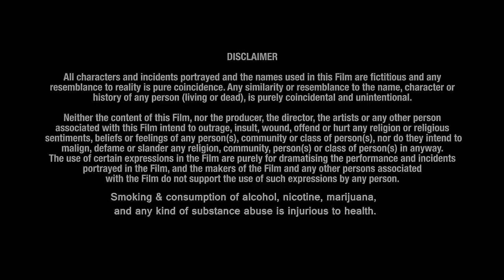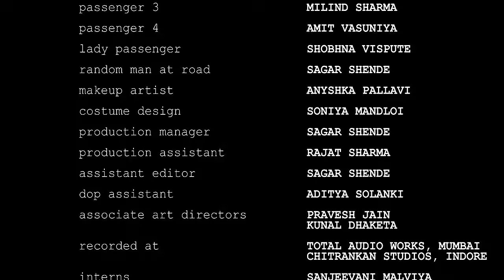The Moment | Taxi Tales: A Hilarious Journey Home with Dhirendra and the Unpredictable Taxi Driver!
One evening, Dhirendra (40 yrs.) is eager to head home, yet the taxi driver is awaiting additional passengers. Eventually, a lone passenger arrives, prompting the taxi to proceed. As the driver requests fares and mentions a lack of change, a comedic spectacle ensues between the passengers and the driver. Ultimately, the narrative takes a humorous twist, concluding with a happy ending.

Cast & Crew:
Director: Ishtiyak Khan
Producer: Dr Er Azad Jain
Actor: Ishteyak Khan
Actor: Dr Er Azad Jain
Cinematographer Dop: Aman Singh
Art Director: Ankit Singh
Editor: Nitesh Rai
Actor: Rishi Babu
Production: Sagar Shende
Makeup Artist: Anyshka Sothiya

Actors:
Ishtiyak Khan: Dhirendra
Dr Er Azad Jain: Jagdish
Rishi Babu: Driver
Milind Sharma: Passenger
Amit Vasuniya: Passenger
Shobhna Vispute: Passenger
Sagar Shende: Random Man At Road